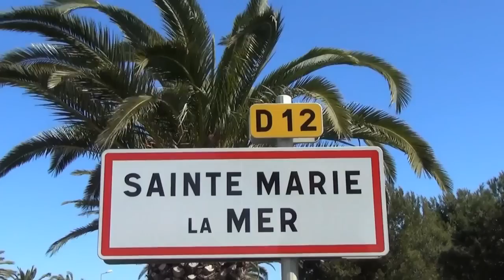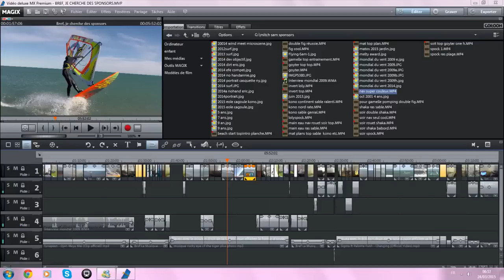Bref, je cherche des sponsors - SAM ESTEVE F-79